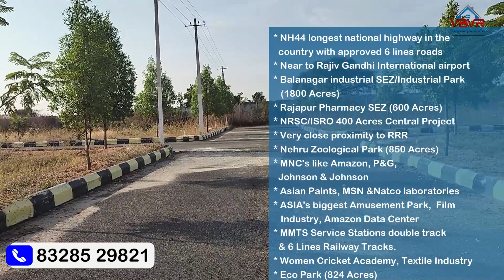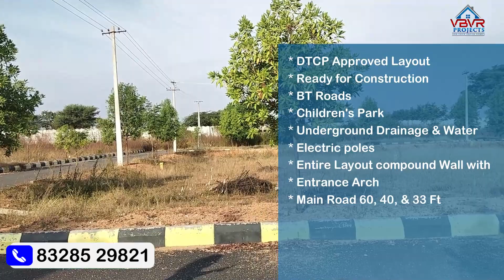DTCP Open Plots in Kammadanam, Shadnagar | Best DTCP Project to invest in Shadnagar, Hyderabad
🏡 Unlock the gateway to your dream lifestyle with our exclusive DTCP-approved open plots in the scenic enclave of Kammadanam, Shadnagar! Seize the opportunity to invest now and secure exceptional returns in the future.

📍 Prime Location: Kammadanam, Shadnagar
Situated just a 7-minute (2.9km) drive from Kammadanam village, our residential plots, ranging from 153 SQ YDS to 382 SQ YDS, offer the perfect canvas to build your dream home. Conveniently located inside the Regional Ring Road (RRR) at Shadnagar, enjoy easy access to major highways and city hubs.

🚗 Strategic Connectivity:

✅ Well connected to Hyderabad-Karnataka Highway NH44 (800 meters, 1 min).
✈️ Minutes away from Rajiv Gandhi International Airport (2.3 km, 3 mins).
🏭 Close proximity to Balanagar Industrial SEZ park (7.8 km, 8 min).
💊 Minutes away from Rajapur Pharmaceuticals (8.4 km, 9 mins).
🚀 Very close to NRSC/ISRO Central Project Station (8 km, 11 mins).
🌐 Well connected to major MNCs: Amazon, P&G, Johnson & Johnson, Asian Paints, MSN, Nacto Laboratories (7.8 km, 8 min).
🛣️ Very close to Regional Ring Road and Shadnagar Town (7.8 km, 8 min).
🎡 Closest to Asia’s Biggest Amusement Parks, Film Industry, Amazon Data Center (14.2 km, 16 mins).
🌳 Nature's Embrace:
Adjacent to Prakasam Villas and the expansive 850-acre Kammadanam Reserve Forest, witness nature's beauty at your doorstep. Stay ahead of the curve as Nehru Zoological Park plans its shift to this lush green haven.Secure a piece of paradise with film actors' farmhouses dotting the landscape.

🎬 Film Actors' Retreat:
Discover a location that not only offers a peaceful living experience but also captures the essence of glamour with film actors' farmhouses gracing the surroundings.

🏗️ Project Amenities:
Our venture boasts essential amenities such as BT Roads, Electricity, Children’s Park, Overhead Water Tank, ensuring a harmonious blend of modern living and natural tranquility.

💰 Exclusive Offer:
Avail our exclusive offer on resale facilities! Invest wisely and watch your investment grow.

Don't miss your chance to secure a piece of paradise in Kammadanam, Shadnagar! 🌟🏡

Join our WhatsApp channel for valuable tips and expert suggestions. Don't miss out on the hottest property deals and investment opportunities. Join now and stay one step ahead in Hyderabad's booming real estate market.